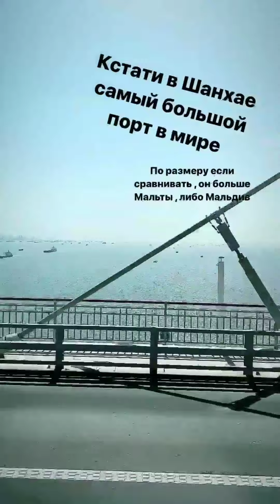Настя Иванова, Руслан Мацьолек, Виталий Еворовский в сторис 19.05.2020.